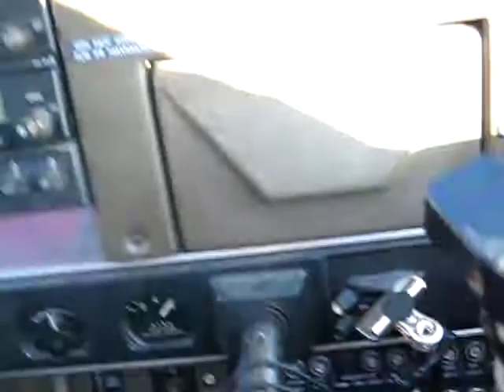Cessna thrill ride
Flying in a Cessna - very cool!